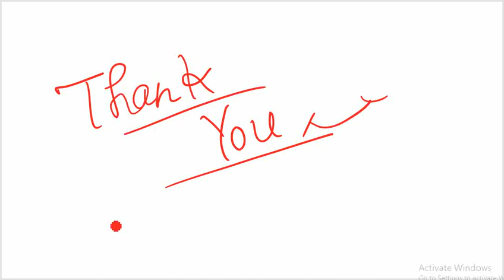ज्वर : कारण, प्रकार और आहार (Fever: Etiology, Types & Diet)